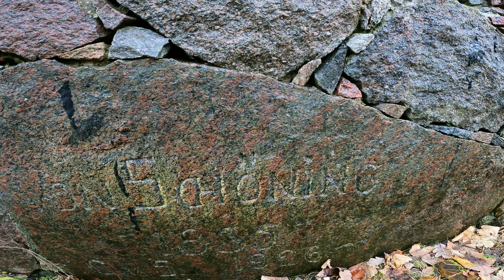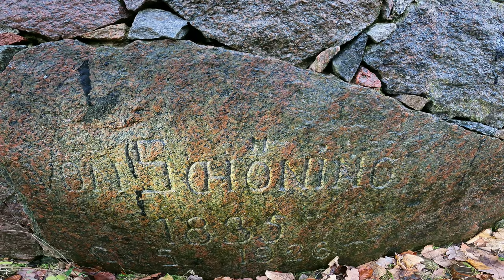Dwór Pałac w Tolczu z 1835, piwnice i zaskakująca podziemia w parku. Majątek rodu von Wedel Urbex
Tołcz należał do posiadłości rodu von Wedlów, którzy mieli w niej drobnych lenników. W 1324 r. miejscowość razem z dobrami ziemskimi w Laskówku została sprzedana Danekinowi de Tolzowi. W 1358 r. rycerz Bernd von Lentze Starszy w intencji swojej żony Matyldy przekazał klasztorowi augustianów w Stargardzie rentę ze swych łanów znajdujących się w tej miejscowości. W 1362 r. prepozyt kolegiaty NMP w Szczecinie kupił 4½ łanu we wsi. W XVIII w. właścicielem majątku w Tolczu był Kurt Wilhelm von Wedel, po nim jego bratanek – Juliusz Henryk Ernst von Wedel. Z kolei w 1782 r. właścicielem majątku był kapitan Daniel Gustaw von Werner, po nim jego syn Gustaw Otto Fryderyk Adolf von Werner. W XIX w. wieś składała się z 14 dymów, karczmy, kuźni,  5 kmieci, 3 półchłopów i gospodarstwa szkolnego. W 1828 r. Tolcz należał do Ernsta Richarda von Schöninga z Kurcewa, potem z Lubiatowa-Kłębów. W 1910 r. we wsi mieszkało 159 osób. Ostatnim właścicielem (1939 r.) był Hans von Schöning, a jego majątek obejmował 465 ha ziemi. Krótko przed wybuchem II wojny światowej wieś zamieszkiwało 182 mieszkańców.

Jedną z atrakcji turystycznych miejscowości jest ruina dworu zbudowanego w 1835 r. w stylu północnego klasycyzmu. W 1926 r. budynek był remontowany. Do dziś zachowały się ściany parteru i trójkondygnacyjna wieża przykryta namiotowym dachem. W sąsiedztwie zachowały się również budynki folwarczne, w tym m.in. dawna obora i stajnia. Zarówno dwór jak i obiekty gospodarcze dostępne są jedynie z zewnątrz.

Odwiedzający Tolcz mogą również wejść do parku dworskiego z początku XIX w. o powierzchni 4,2 ha. Założenie posiada staw oraz starodrzew złożony m.in. z jodły jednobarwnej, sosny limby, dębu błotnego, dębu czerwonego, dębu szypułkowego oraz platana klonolistnego.
Zdjęcie do miniatury autorstwa Radosława Sroczyńskiego, źródło polskiezabytki.pl
historyczna eksploracja urbex Pomerania history urban exploration Pommern